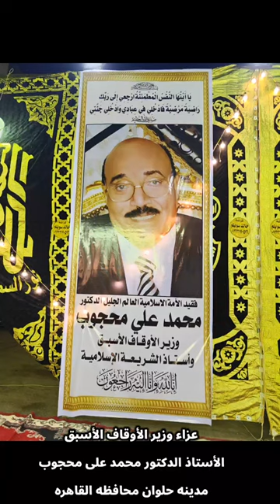{ واللَّـهُ يكتبُ مَا يُبيِّتُونَ فأَعرِضْ عَنهُمْ وتَوَكَّلْ على اللَّـهِ}عزاء وزير الأوقاف الأسبق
عبـدالناصـر_حـرك مـباشـر الآن أكـبر عـزاءات مصـر
عـزاء وزيـر الأوقـاف السـابق الأستاذ الدكـتـور:
 المـرحـوم محمـد عـلي محجـوب ـ عـليه رحمـة الله ـ
بحضـور قـيادات ووزراء وكـبار الشخصـيات وكـبار رجـال الـدولـة وكـبار رجـال الأعمـال.
              مـدينـة حلـوان_محافظـة القـاهـرة.
مـا تيسـر مـن سـورة النساء